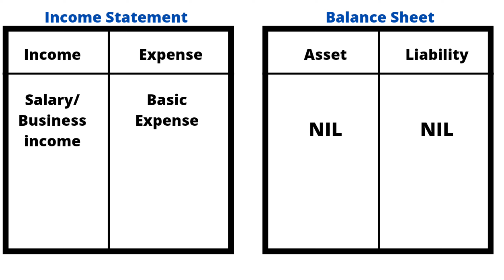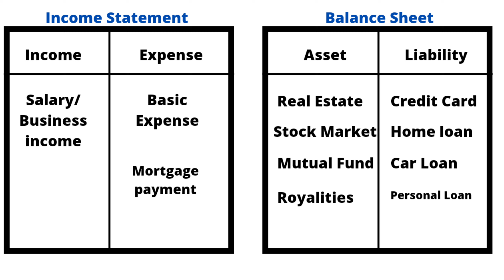How to Become Rich | Logic Chat | Active Income Vs Passive Income | Achieve Financial Freedom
There is no guarantee that you will earn money through these ideas .I am not a Financial Advisor and anything I say on this Youtube  channel should not been seen as financial advice .